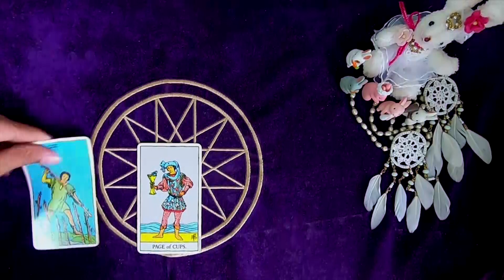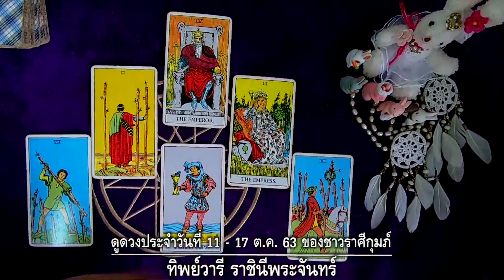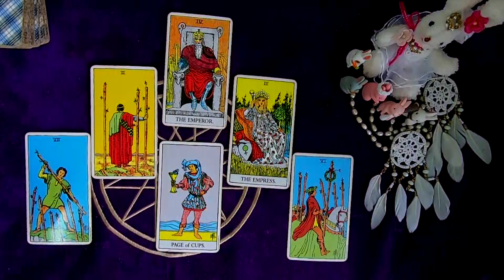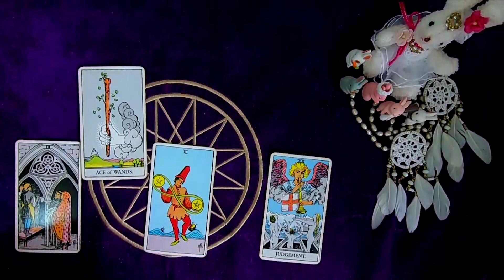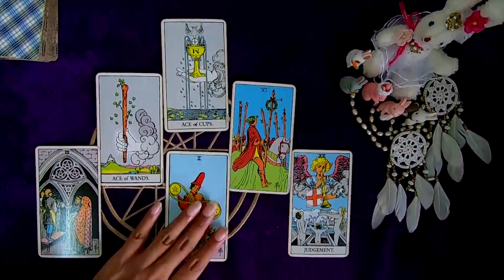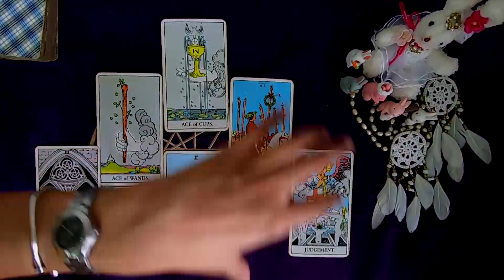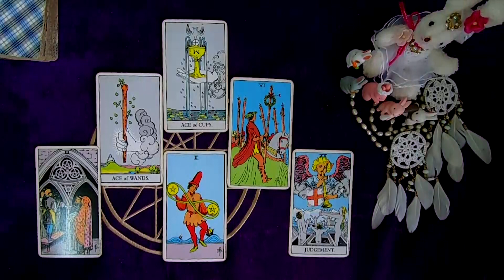ราศีกุมภ์ –ชีวิตพลิกล้อค ร้ายกลายเป็นดี ทั้งงานทั้งความรัก| ตำหนักดวง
ข้อเสนอโบนัสสุดฮอต จาก lazada ได้ที่นี่

ดูดวงประจำสัปดาห์ ระหว่างวันที่ 11-17 ตค. 63 / สำหรับราศีกุมภ์ ผู้ที่เกิดระหว่างวันที่ 13 กพ.-13 มีค.
พบความก้าวหน้าในชีวิต ปิดงาน ปิดโปรเจคได้สำเร็จ และได้รับการสนับสนุนจากเจ้านาย ได้บทบาทหน้าที่สำคัญในองค์กร มีเกณฑ์ถูกโปรโมทให้เลื่อนขั้นเลื่อนตำแหน่ง ความจริงใจทั้งต่อเพื่อนฝูง เต้านาย และลูกน้อง จะยิ่งเสริมดวงให้พุ่งแรง ฉุดไม่อยู่ ความรักพลิกล้อค คนที่เคยคิดว่าไม่ใช่จะกลับกลายมาเป็นเนื้อคู่